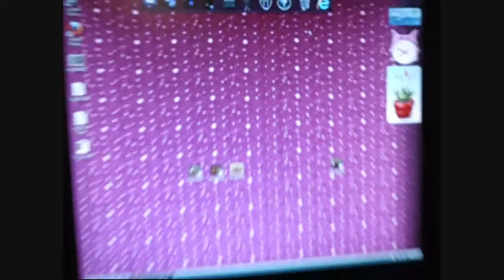Vlogcember Day 8 - Cooking up a Storm!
Lots of preparing of dinner. Ha! Random thoughts.